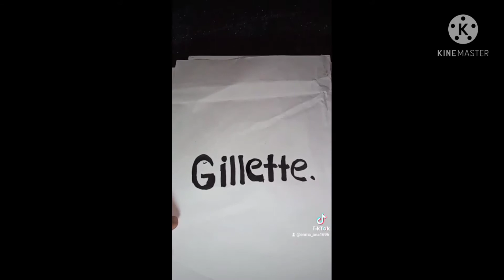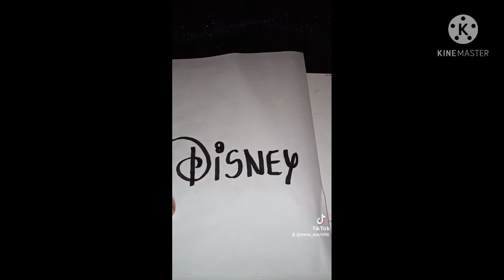Dibujos logo y marca gillette Disney levi's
Dibujos de las marcas mas famosas